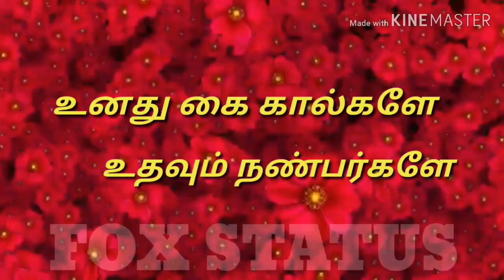Motivational tamil Status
"Maya maya" song from tamil movie "Baba"